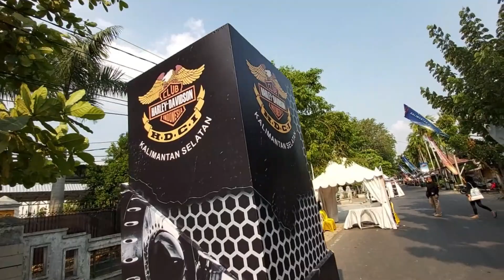Kalimantan Bike Week 2023 Banjarmasin ll Harley Davidson